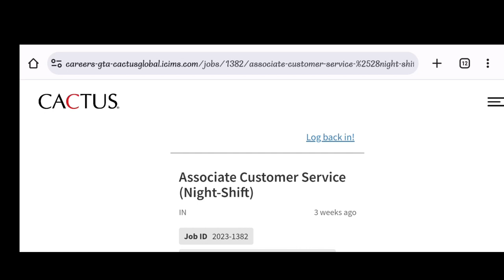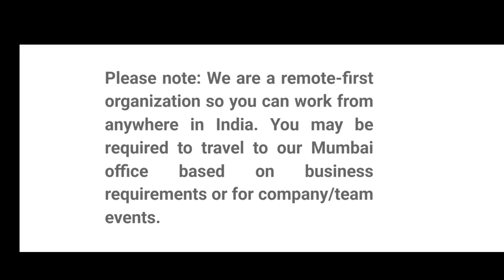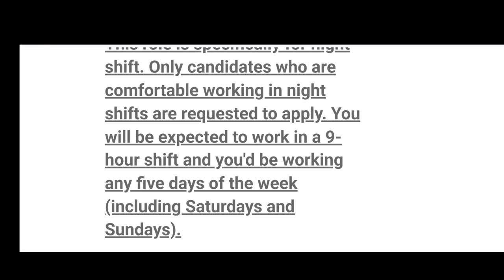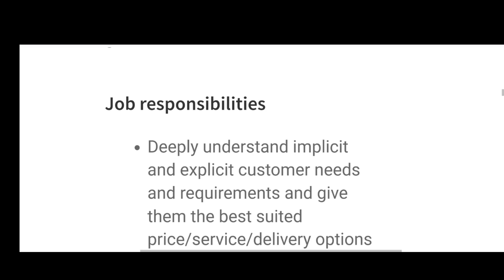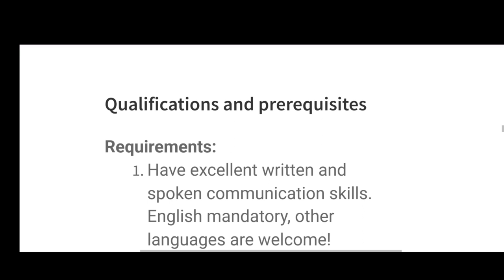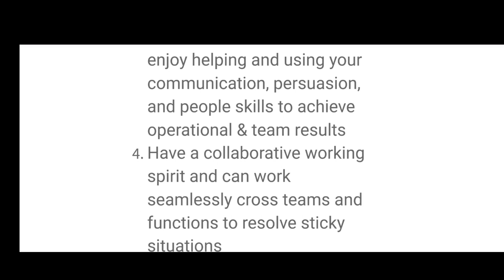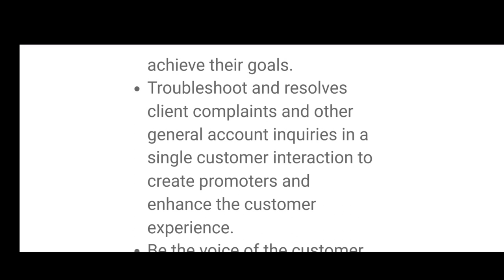ఇంట్లో కూర్చుని,ఫోన్లో మాట్లాడితే చాలు | CACTUS Global Work From Home Jobs 2023 | Latest Jobs Telugu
madhus information
education Dude,
free jobs,
freejobs,
in telugu,latest jobs in ap jobs,latest jobs in telugu,free job
recruitment 2022,sj tutorials,SJTutorials,SJ Tutorials,free job
alert,free jobs information, free jobs, freejobs,latest jobs in
dsc,tspsc,jobs in telugu,latest jobs in apjobs,latest jobs in
telugu,free job alert 2022,free jobs information youtube,post
recruitment 2022
notification 2023 in telugu, work from home jobs telugu, ap